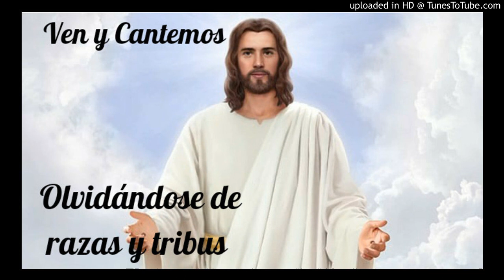Gloria a Dios en el cielo_Coro Cristo Rey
Canción         Gloria a Dios en el cielo
Coro Cristo Rey de Guinea Ecuatorial
Música Católica